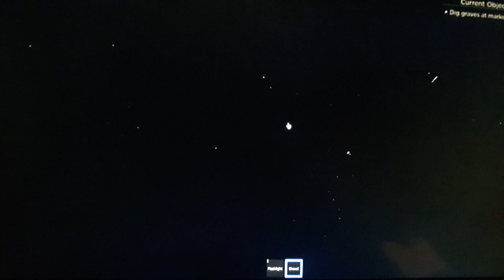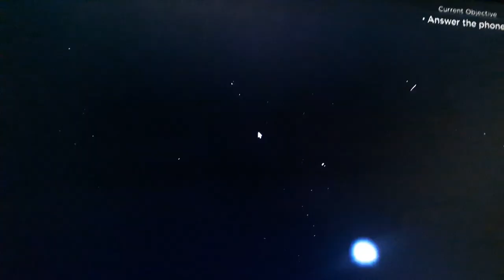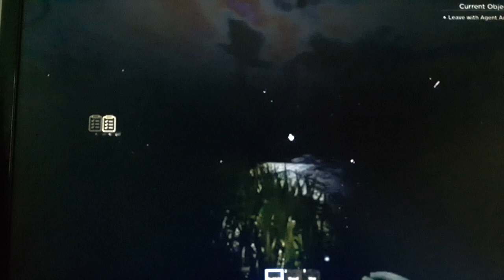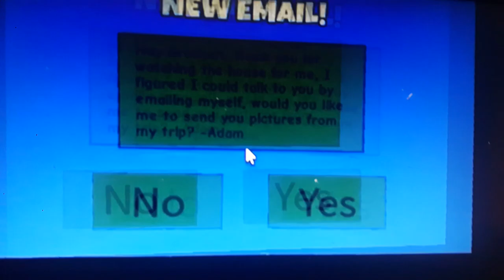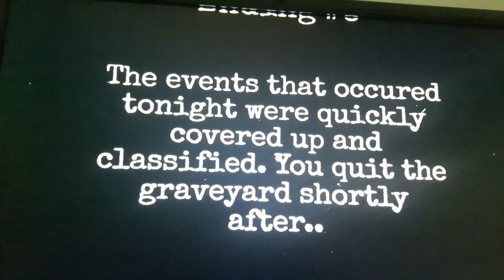Sunny and Melon Plays The Graveyard Experience